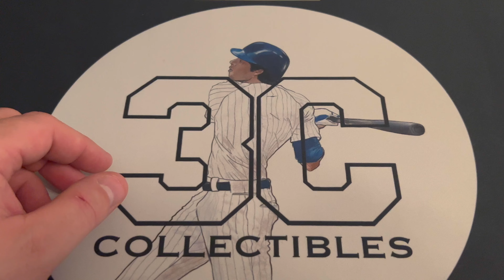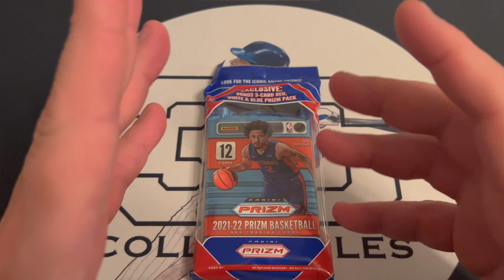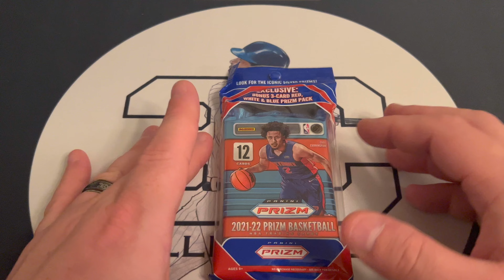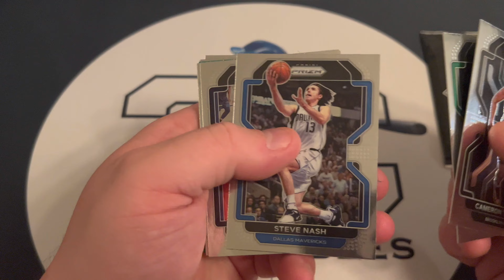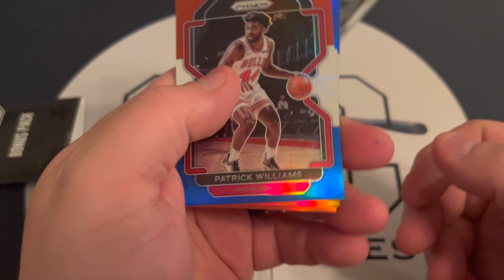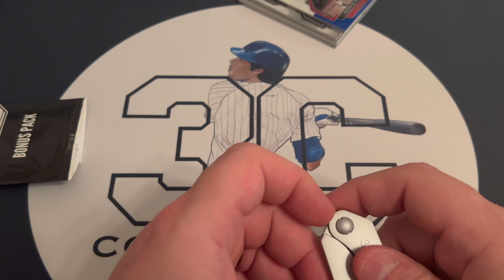Episode 100! A milestone for us! We also open a new product!! 2021-22 Prizm basketball cello pack